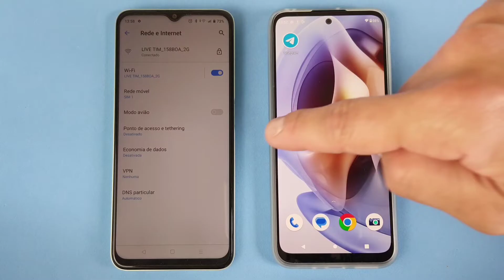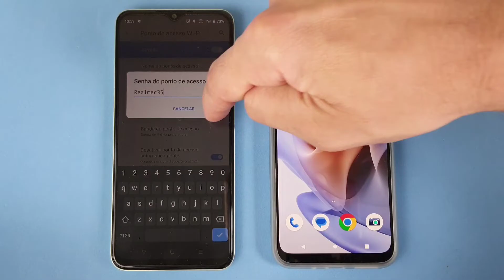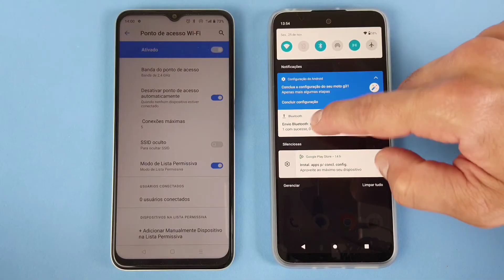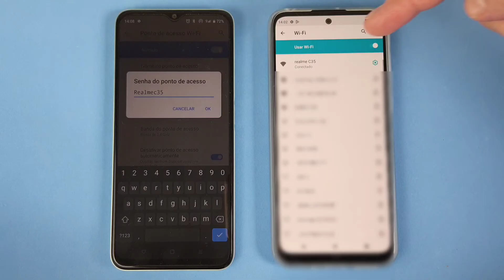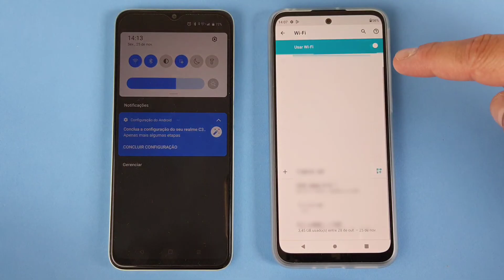COMO USAR O CELULAR REALME C35 COMO ROTEADOR DE INTERNET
Veja nesse vídeo Como Usar o Celular Realme C35 Como Roteador de Internet. Muitos usuários ainda não sabem que qualquer dispositivo móvel, como por exemplo o Android e o iOS (iPhone) podem virar um pequeno modem pessoal e ajudar nas horas mais difíceis para rotear a internet do celular para outro Android, iPhone, PC ou notebook. Dessa forma, não é necessário ter um Wi-Fi residencial disponível.

Assim, através de um simples aparelho, como o nosso smartphone, podemos ter uma internet de qualidade, que pode ser passada através dos Dados Móveis do primeiro aparelho, que pode vir por um plano da própria operadora. E para saber como fazer isso de maneira rápida e fácil basta seguir o passo a passo do vídeo.